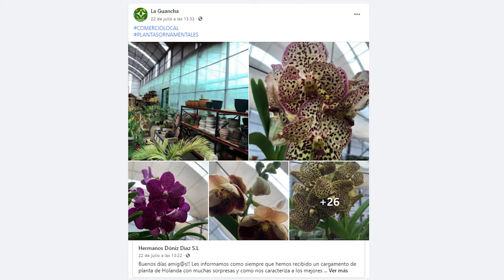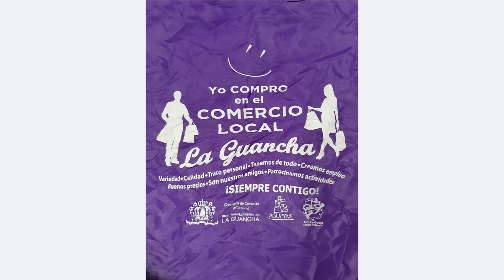Acciones apoyo empresariado de La Guancha